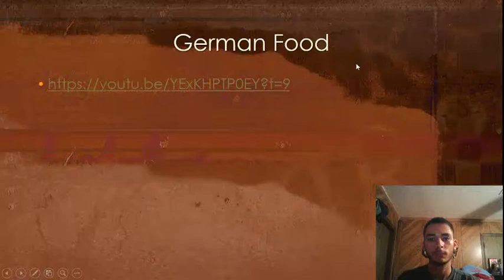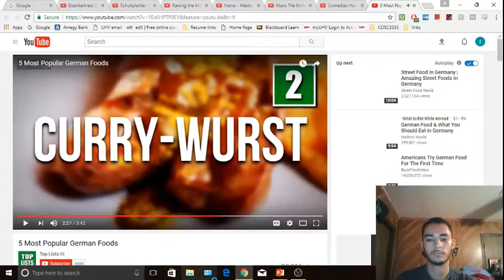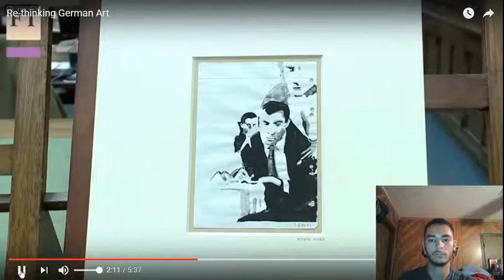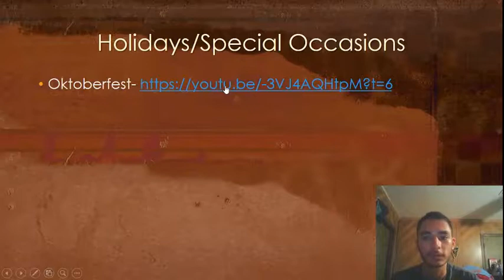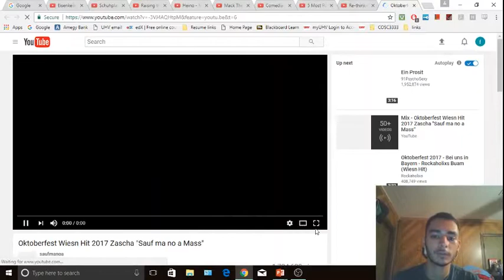presentation 1 part 3